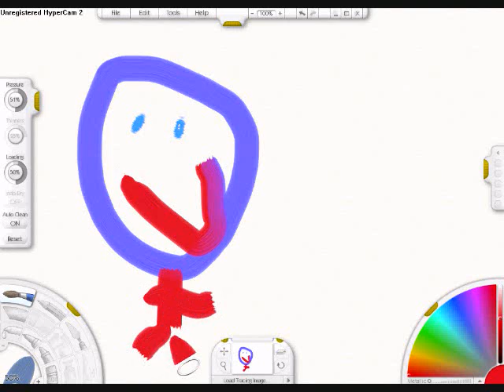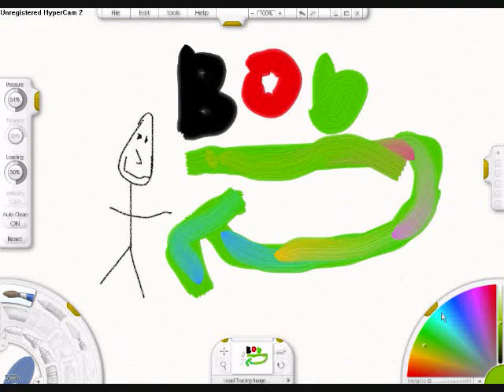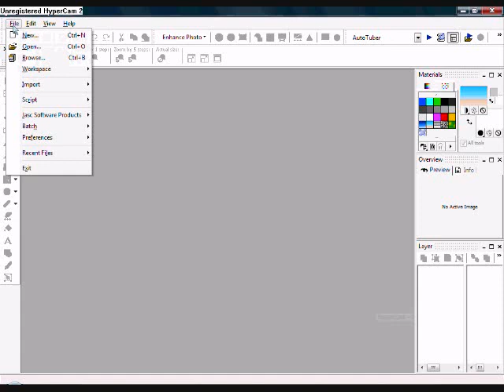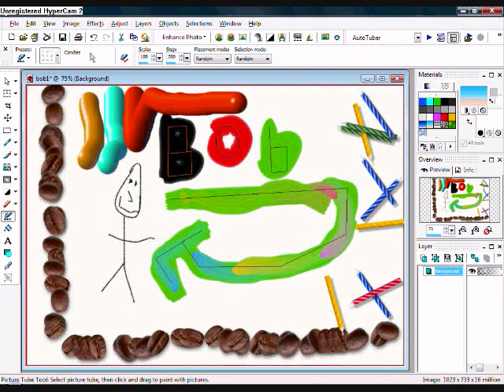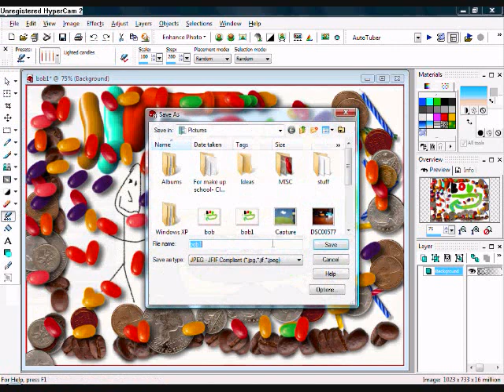Bob the art video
Video by me and my friend made with software, Art rage2 free, Jasc Paint SHop pro 8(dell edition), and Paint(included in windows) and hyper cam 2 for the videos

Please Comment and Tell others about my vids